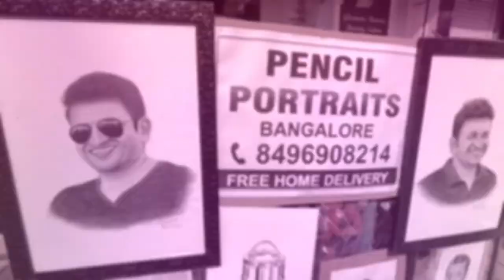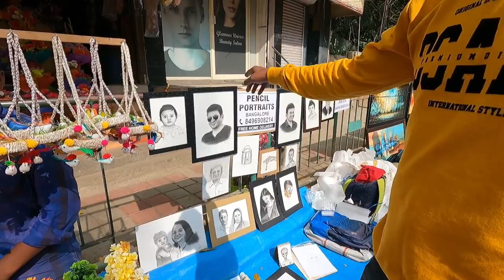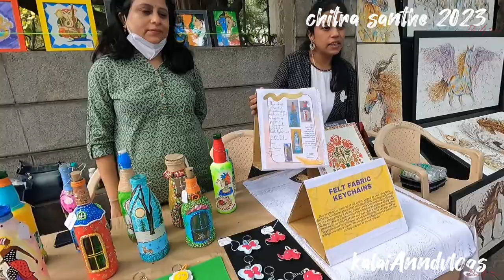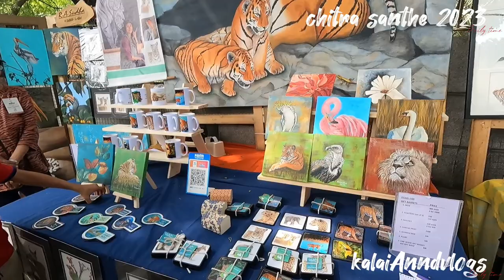Karnataka chitrakala parishath Chitra Santhe 2023